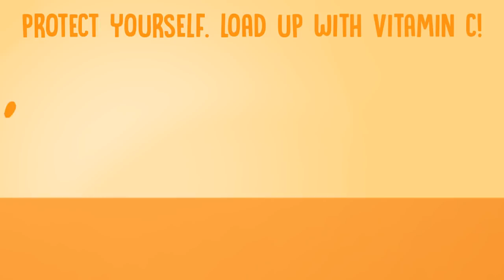Protect yourself the LocallyPH way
Your immune system is your best defense. Protect yourself the LocallyPH way—keep your immune system strong and healthy through the VITAMIN C found in our natural LocallyBlendedJuiceDrinks! 💪🏼

JUICE saying, these immuno boosters have up to 170% vitamin C based on recommended energy and nutrient intake!